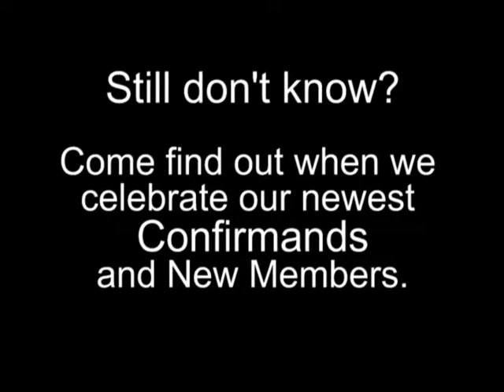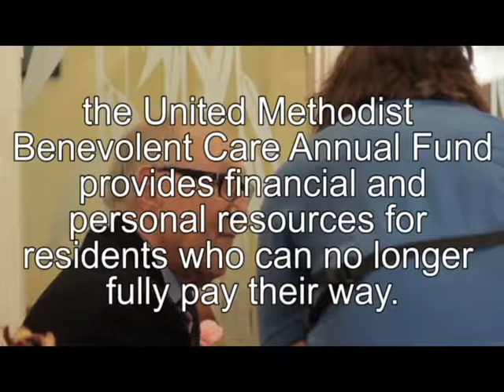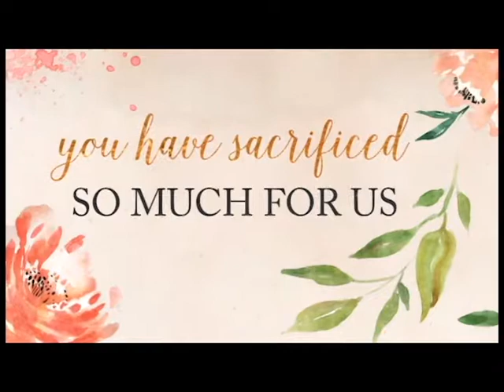Arrive@5 2017 0514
Arrive@5 Announcement Video for Sunday, May 14th, 2017 at St. James United Methodist Church, Greenville, NC